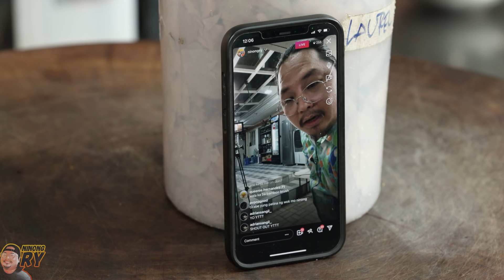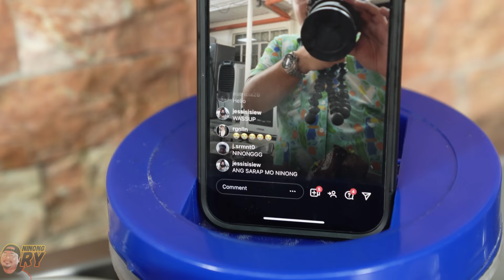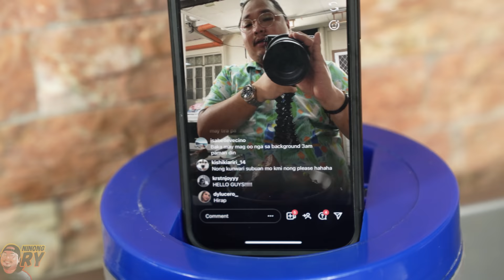ADOBO 3 WAYS | Ninong Ry